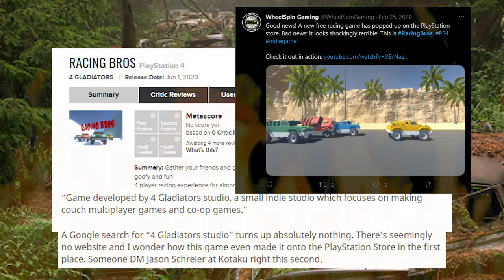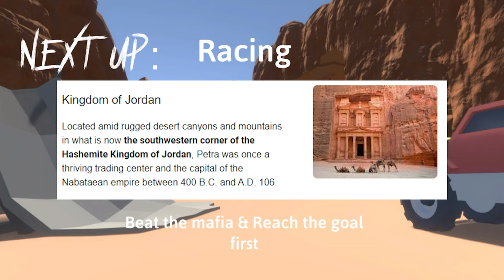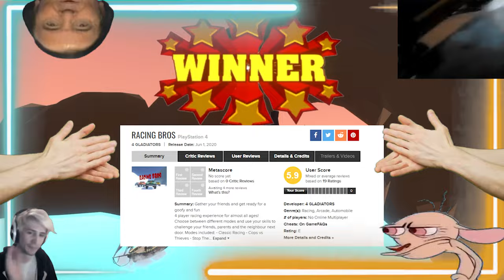Racing Bros! The Worst Free "Racing" Game On Playstation?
This is a pretty terrible Tesla truck simulator.. an actual PSX Game would look better than this.

Special thanks to Hobin Photography for the Intro! @HobinMedia